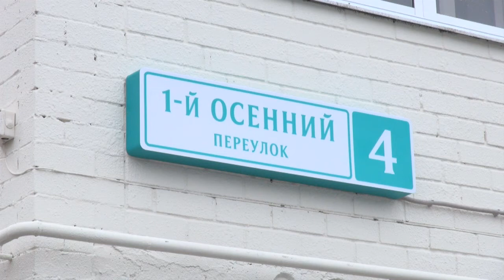Новоселье в доме на Осеннем